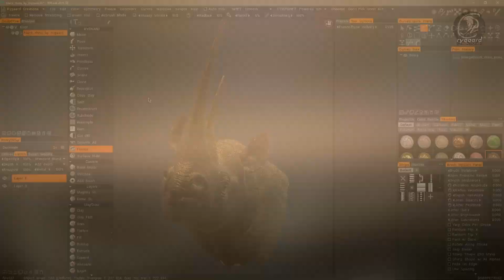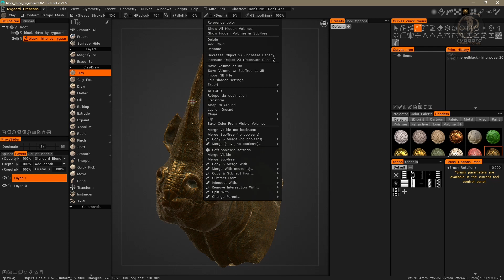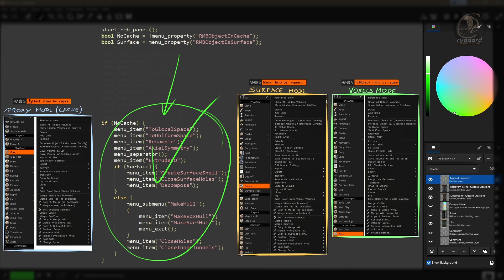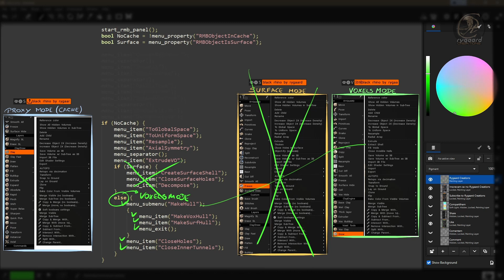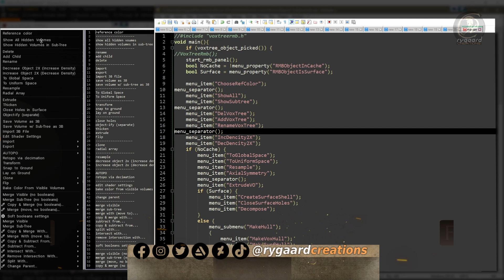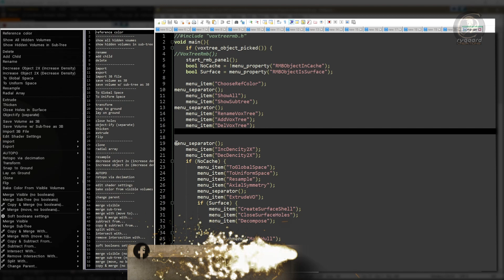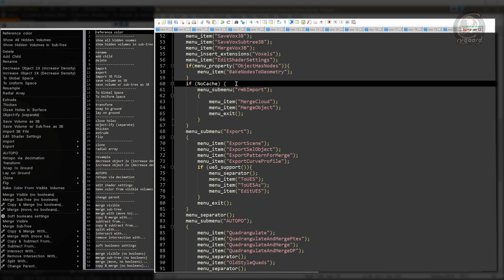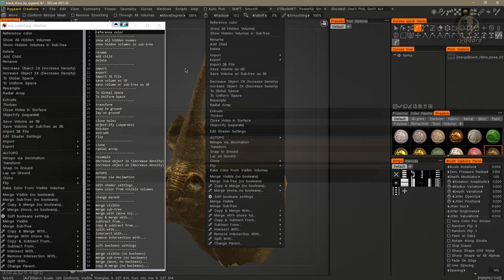Aprenda 3DCoat - Avançada personalização usando script do botão direito do mouse - Parte 02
Neste vídeo, vocês vão entender como planejar e customizar o menu de ação do botão direito do mouse através do script RMB e...

...  I S S O   T E   A J U D O U ?  ...

   Este curso gratuito de alta qualidade é o resultado de muito esforço e trabalho.
   Se você puder...
   O que você acha de valorizar esse curso e doar qualquer valor por ele?

...  S E   I N S C R E V A  ...

...  V O C Ê   P R E C I S A   S A B E R  ...

O que é Aprenda 3DCoat: Dominando tudo sobre as incríveis personalizações e configurações?

   É um curso totalmente GRATUITO do programa 3DCoat no qual você aprenderá absolutamente tudo sobre a interface 3DCoat e muito mais.

   Tenha total controle e personalize completamente a interface do programa.
   Surpreenda-se e faça coisas no 3DCoat que você nunca imaginou ser possível e desta forma melhore sua usabilidade e desempenho durante o seu trabalho no 3DCoat.

   Este curso está recheado de muitas dicas, segredos e surpresas.
   Então, nada foi escondido! Todos os segredos serão revelados!

...  S I T E   &   R E D E S   S O C I A I S  ...

...  C O N T E Ú D O   D O   V Í D E O  ...

0:00 SE INSCREVAM & COMPARTILHEM
0:16 Como planejar o menu de ação do botão direito do mouse no 3dcoat.
3:35 Menu contextual do botão direito do mouse nos diferentes modos no 3dcoat
5:41 Como funciona o menu contextual do botão direito do mouse no script do 3dcoat.
12:18 Como customizar o menu de ação do botão direito do mouse no 3dcoat.
26:00 SE INSCREVAM & COMPARTILHEM

...  R Y G A A R D   C R E A T I O N S  ...

   Especializado em criações de arte 3D e conteúdo educacional.
   ... Processo criativo (Making of)
   ... Colecionáveis (Action figures)
   ... Escultura digital
   ... Cursos
   ... Tutoriais
   ... Dicas 3D